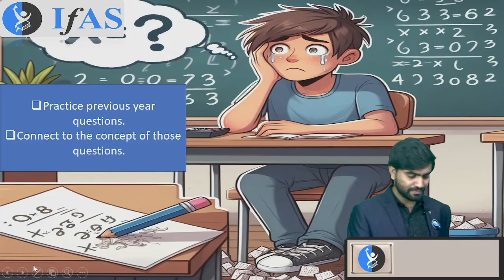Exam Date is Very Close | AP-SET & HP-SET | IFAS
You can enroll to IFAS Subscription and get the following benefits: 👇
👉🏻IFAS CSIR UGC NET & GATE Result👈🏻:
ifas physics
ifas physical science